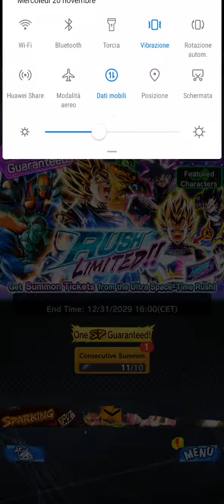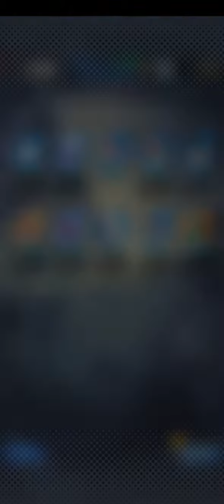Dragon ball legends| Ultra Space time rush summon and nuove notizie.